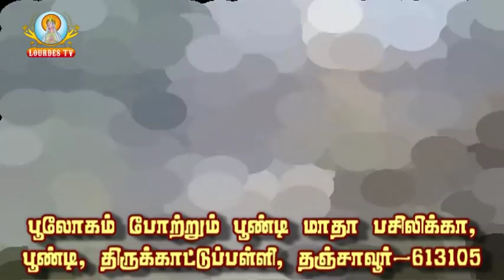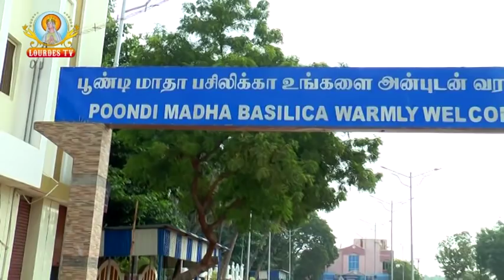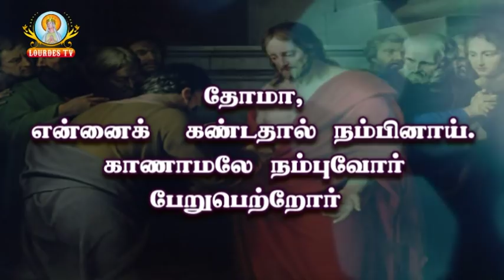Poondi Matha Basilica_Poondi_02-05-2019_Part-01